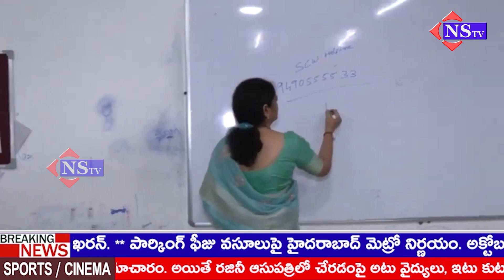శ్రీ చైతన్య కాలేజీలో పరిస్థితి పై మహిళా కమిషనర్ సీరియస్..విద్యార్థులతో మాట్లాడగా జైల్లో ఉన్నట్లు ..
మాదాపూర్ శ్రీ చైతన్య కాలేజీలో మహిళా కమిషనర్ చైర్ పర్సన్ శారద తనిఖీలు చేశారు కాలేజీ హాస్టల్ లో ప్రతి రూమ్ కి వెళ్లి అక్కడి పరిస్థితులు తెలుసుకున్నారు విద్యార్థులతో మాట్లాడగా జైల్లో ఉన్నట్లు కనిపిస్తుందని వారు వాపోయారు ఒక రూములోనూ కిటికీలు లేవని గాలి వెలుతురు లేక పోతే ఎలా అనే నిర్వహణపై మండిపడ్డారు ఎక్కడా నీట్ నెస్ లేదని అందిస్తున్నారని సిబ్బందిపై  సీరియస్ అయ్యా..@NSTVlive